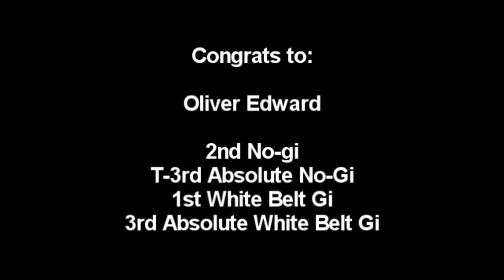Red Schafer MMA competes at Roll For a Cause on 7-28-12 w/ Eric Schafer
Highly edited videos of Eric Red Schafer and the Red Schafer MMA Team at the Roll For A Cause tournament on 7-28-12. Red only uses video clips that make him and his team look good :)